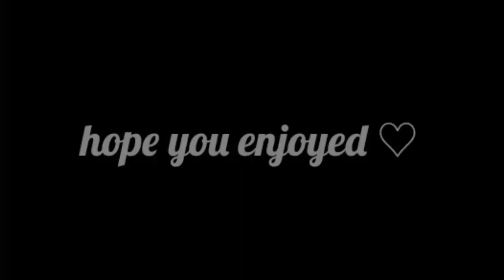~ Talk ~ [gacha life meme ] // Original: LoliTheNekoCat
hope you enjoyed!!  If you do it based off me, pls credit me!